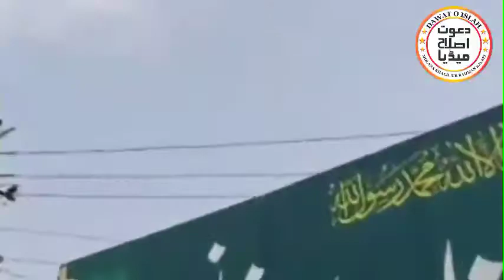Hafiz Abdul rauof bayan at Peshawar | paigham e Pakistan conference | 19 September 2021